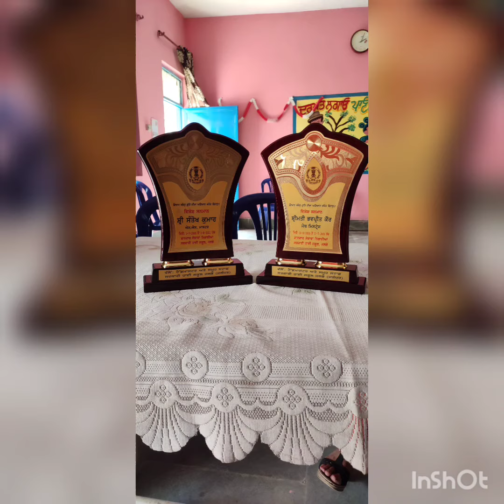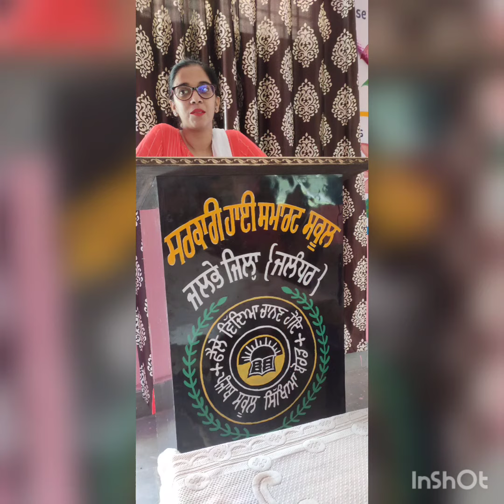G.H.S JALBHE Farewell Party Mr.Santokh Kumar and Mrs. Bhavpreet kaur